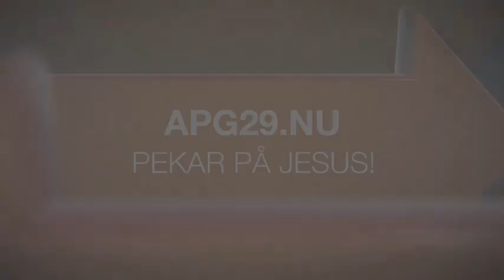Jesus älskar dig - Studio Apg29 med Christer Åberg